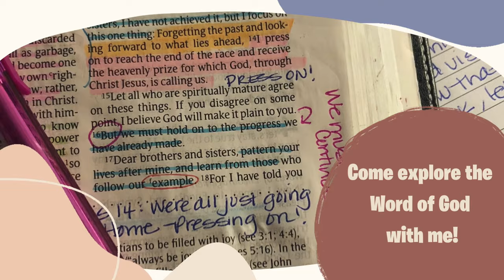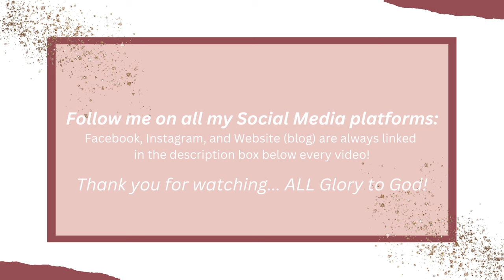The Prayer of a Faithful Warrior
Hey Friend!

The Apostle Paul prays in Colossians for a people whom he has never met.  He prays for them to have spiritual wisdom, understanding, and to walk in a manner worthy of the Gospel of Christ.

Join me today as we examine this prayer a little closer and ask OURSELVES the question... Am I walking worthy of my Jesus?

Scripture focus (in order of mention):
Col 1:9-11
Eccl 12:13
Job 28:28
Prov 1:7
Prov 3:13-17
Prov 3:18
Eph 4:1
Romans 16:1-2
Phil 1:27
1 Thess 2:12
Heb 12:14

What Bible I use:

What camera I use:

Commentator Uses:
Alexander MacLaren
Charles Spurgeon
Barnes Notes
Matthew Henry
Joseph Parker
R. Tuck

Granger, IN 46530